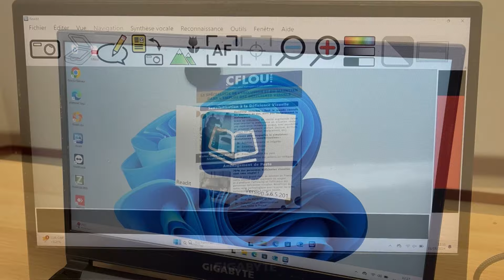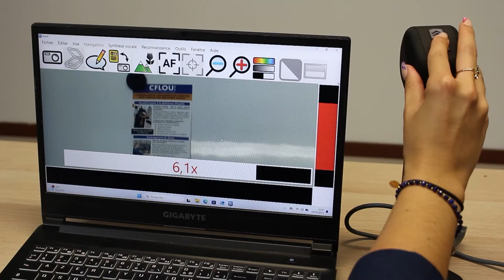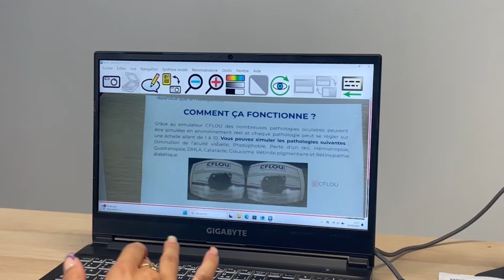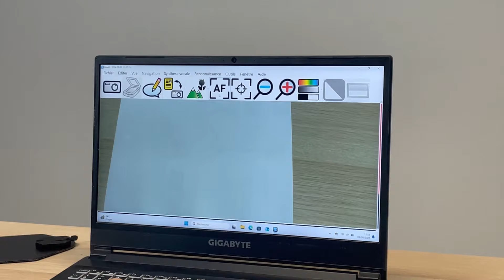Découvrez le vidéo-agrandisseur Coast Duo : L'Outil Incontournable ! (tutoriel)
Découvrez le Coast Duo, le vidéo-agrandisseur compact avec zoom optique 10x pour une vision claire de loin et de près. Parfait pour capturer tableaux blancs, écrans de projecteur ou pour vos visioconférences.

Dans cette vidéo, nous vous montrons comment installer et utiliser le Coast Duo pour maximiser votre productivité au quotidien.

Les + pour vous :

- Discrétion : Le système de caméra à distance le plus compact et élégant du marché.
- Transportable : La caméra à zoom optique la plus légère, pesant juste 350g, avec un câble USB-C intégré.
- Zoom : Un zoom optique rapide et puissant de 10x, atteignant le maximum en moins de 3 secondes.
- Clarté : Double résolution Full HD à 30 fps pour une image nette et précise.
- Vidéo en Temps Réel sans Distorsion : Corrige l'angle de vue comme si l'utilisateur était assis en face.
- Hauteur Ajustable : De 17 cm à 39,5 cm, extensible jusqu'à 47 cm avec le support de table pour une visibilité optimale.
- Compatibilité : Windows, macOS, Android, iPad. Fonctionne avec des applications comme Zoom, Teams, Skype, etc.

2 Versions disponibles :

- Sans OCR : Utilisez l'application Readit Lite (disponible sur Windows, iPad OS et Mac OS) pour une expérience améliorée avec un accès inégalé à tous les contenus nécessaires. L'application Readit Lite est disponible sur l'App Store pour iPad. Pour le télécharger gratuitement tapez « Readit Lite » dans la recherche sur votre iPad App Store.

- Avec OCR : Cette version inclut le logiciel complet Readit, ajoutant une puissante fonction de reconnaissance de texte et de synthèse vocale, transformant les documents imprimés en parole pour une lecture enrichie et accessible.

Pour voir les différentes caractéristiques de chaque version, rendez-vous sur notre